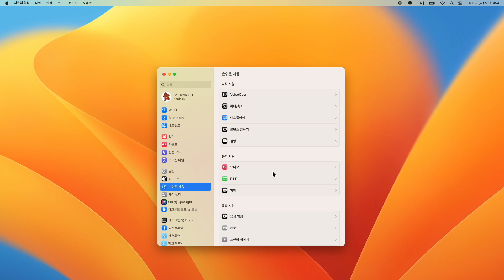[Mac-10] Apple MacBook Pro 14 Tip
Apple MacBook Pro 14 Tip
Space bar Tip